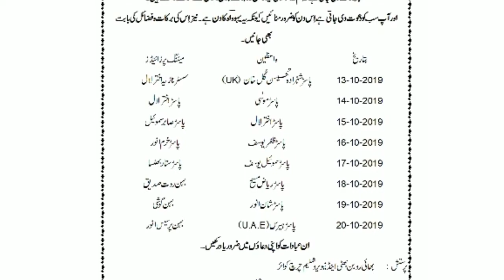Sukkot 1st day part 1 | Feast of Tabernacle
1st day part 1
Speaker :- Ps Tahseen Gul Khan
Meeting :- Sis Nazia Akhtar
Worship :- New Jerusalem Church

Center verus:-
8:32 And ye shall know the truth, and the truth shall make you free. John

The Feast of Tabernacles , Feast of Sukkot, is one of the most festive feasts of the year. It begins the evening of October 13 through till the evening of October 20 (ends in the evening). During this time as it is commanded us in the word, we create temporary dwelling places call sukkah or booths to honor the heavenly Father and the Son YAHSUHUA. Please celebrate with us! This is also the season YAHUSHUA was born! Happy Birthday YAHUSHUA!
Ps Tahseen Gul Khan , shares fascinating revelations about the true time period of Yeshua's (Jesus') birth. You will be surprised to learn it wasn't December 25! By looking at the biblical account and the timing of the Jewish festivals, you will be astounded at the fulfillment of both prophecy and the historical elements that clearly point to Yeshua being born on Sukkot (Feast of Tabernacles or Feast of Booths), not in December on Christmas.

Amightywind and Almightywind Ministry we are New Jerusalem Church Pentecostal Ministry reaching souls for the True Gospel of YAHUSHUA Ha MASHIACH/JESUS CHRIST in over 25 languages worldwide. YAHUSHUA (יהושע), a Hebrew Name, is the original Name of JESUS. We are still saved in the Name JESUS but the antichrist will use the name Jesus Christ for himself IN THE TRIBULATION, so learn YAHUSHUA's NAME for then. Birth of JESUS ON SUKKOT Learn why YAHUSHUA was not born on Christmas and why most biblical scholars agree that YAHUSHUA's birth, in fact, did not take place in December at all. Sukkot is a Jewish Holiday that lasts for 7 days. It is also the time when YAHUSHUA was born so we say in reverence and joy HAPPY BIRTHDAY YAHUSHUA! WE WORSHIP, LOVE, ADORE YOU AND WILL SERVE YOU FOR ALL ETERNITY! Learn about the pagan roots of Christmas and read the proof that YAHUSHUA/JESUS was born during Sukkot

May YAHW Richly blessed you.
Recently video:-

❤️ Sukkot | Day 1st  | Feast of Tabernacle√

❤️ Sukkot | Day 2nd  | Feast of Tabernacle √

❤️ Sukkot | Day 3rd   | Feast of Tabernacle

❤️ Sukkot | Day 4th  | Feast of Tabernacle

❤️Sukkot | Day 5th  | Feast of Tabernacle

❤️Sukkot | Day 6th  | Feast of Tabernacle

❤️Sukkot | Day 7th  | Feast of Tabernacle